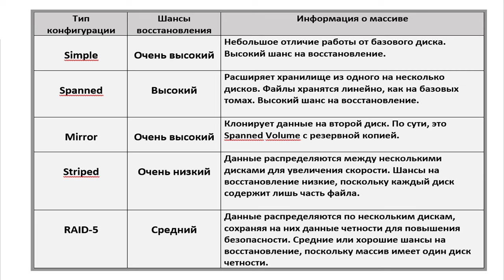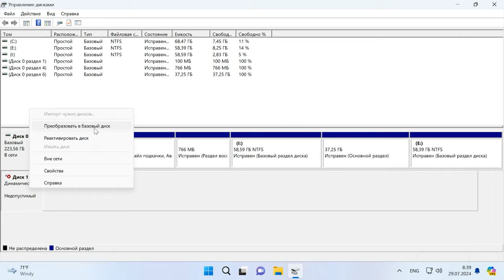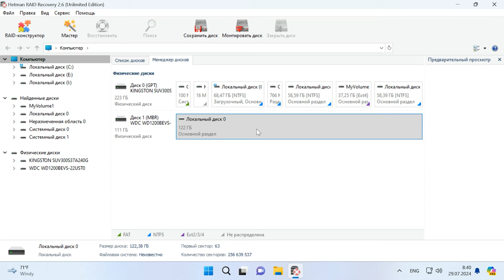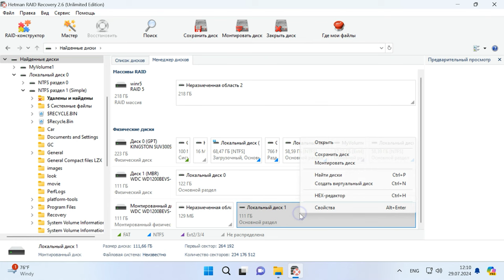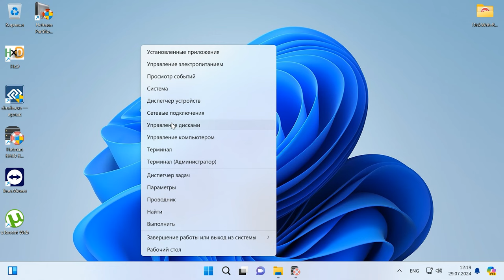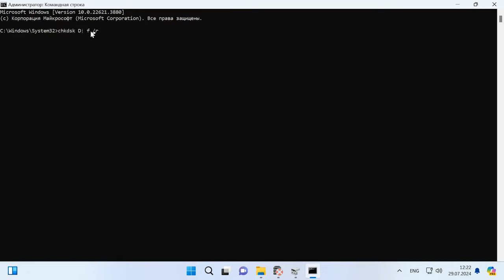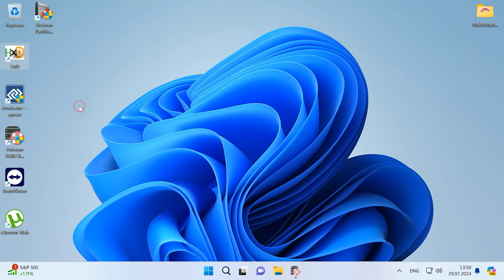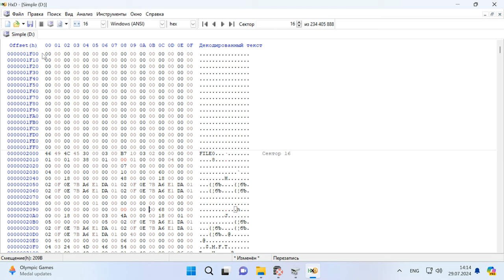Как исправить ошибку - Динамический диск недопустимый в Windows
⭐⭐⭐⭐⭐ Смотрите как исправить ошибку – динамический диск недопустимый. Как восстановить данные из такого накопителя.

Динамические диски отличаются от базовых дисков тем, что поддерживают дополнительные функции управления томами, такие как слияние, охват (тома с чередованием) и зеркалирование томов. На их основе вы можете создать отказоустойчивые тома типа RAID5 или зеркала. Все это можно организовать из нескольких физических дисков.
Динамические диски предоставляют целый ряд преимуществ, тем не менее их повышенная гибкость имеет некоторые существенные недостатки:
Восстановление данных с динамических жестких дисков определенного типа может оказаться практически невозможным.
Также они могут быть несовместимы с другими операционными системами и старыми ПК.
Далее я покажу что делать в том случае если ранее созданный том недоступен, а в диспетчере дисков вы видите динамический накопитель с ошибкой – недопустимый (invalid). Рассмотрим несколько способов которые помогут исправить ошибку и восстановить доступ к важным данным.

Содержание:
00:00 - Вступление
01:10 - Причины недопустимого диска
01:33 - Шансы восстановления данных с неисправного динамического диска
01:55 - Исправление в Управлении дисками
03:07 - Программа для восстановления данных
06:34 - Как преобразовать динамический диск в базовый
07:14 - Проверка подключения диска
07:41 - Повторная активация диска
08:05 - Ручное преобразование динамического диска в базовый без потери данных
11:41 - Заключение

Итак, мы рассмотрели несколько методов которые должны помочь решить проблему с недействительным динамическим диском. Если вернуть рабочее состояние массиву не удалось, воспользуйтесь программой для восстановления данных.
И помните, что некоторые из представленных методов могут привести к потере данных, для начала позаботьтесь о резервной копии важных данных перед выполнением этих шагов.

Другие видео